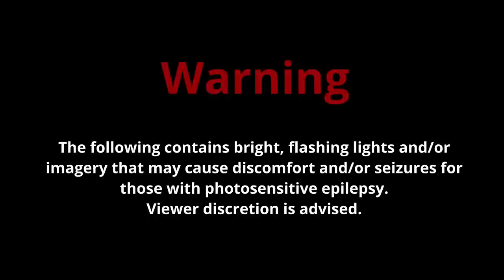Manifesto Radio Ep02 - Guest: Demoler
Episode 02. Demoler reporter Janet enters the studio to discuss the status of Mexico's growing cartel insurgency, the pulse of the country, and her experience reporting in Mexico and abroad. Enjoy the conversation.

Directed and Edited by Abraham Velázquez

Executive Producer: JT Diaz
Producer: Marlon Luna de la Fuente
Technical Director: Jorge Bello
Camera Operators: Cristian Bello & Abraham Velázquez
Sound Engineers: Alvaro Alvarez and Jairo Lozano
Grip and Illumination: Josue Sánchez